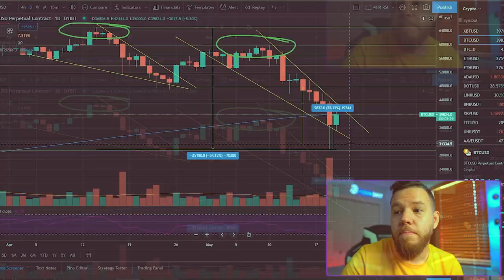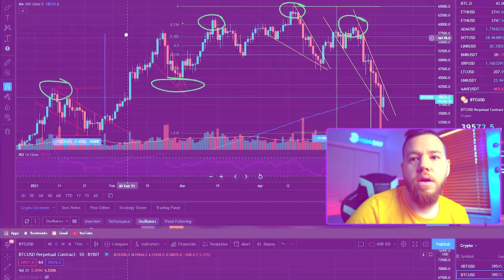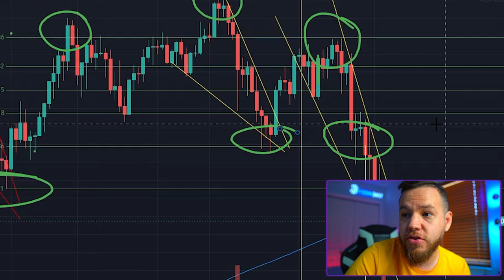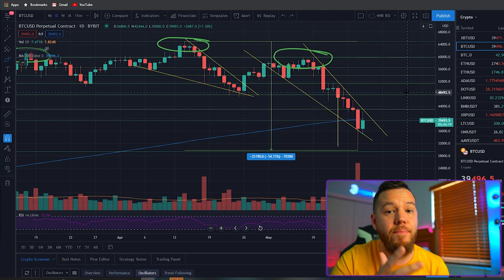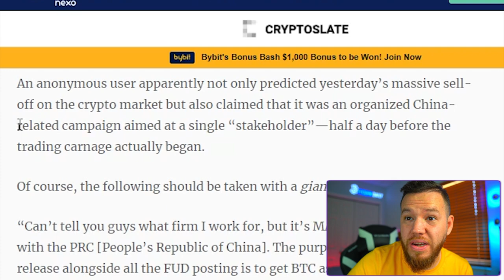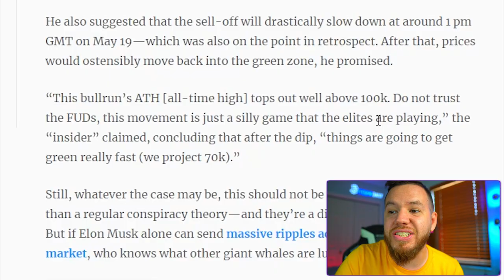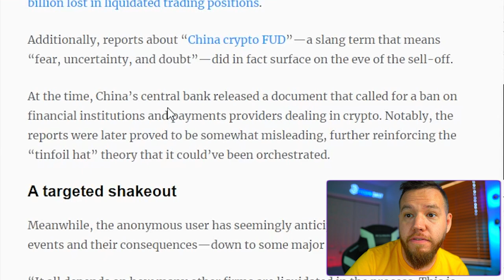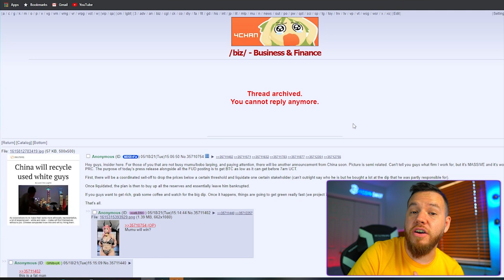THE BITCOIN CRASH... PLANNED?!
In this video, We talk about the bitcoin CRASH! But we also cover an anonymous user who called the "Planned" crash to it exact bottom and the exact bounce at the exact times!

⏰Time stamps⏰

Welcome: 00:00